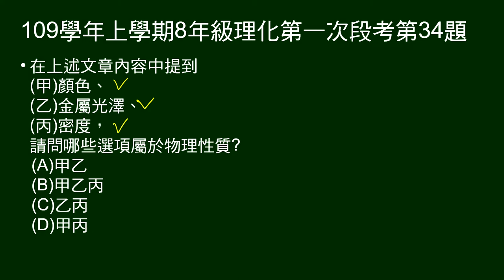109學年上8年級理化一段第34題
34～35題題組：
給關於黃鐵礦的說明。

第34題問：文章提到的數個性質，哪些屬於物理性質？